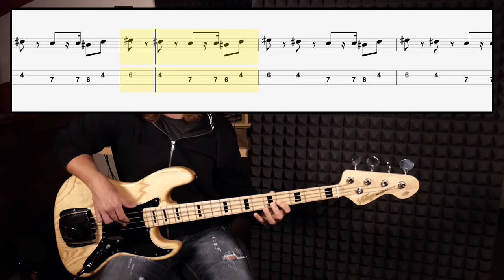Ray Charles - Hit The Road Jack (bass cover with tabs in video)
Words and Music by Percy Mayfield